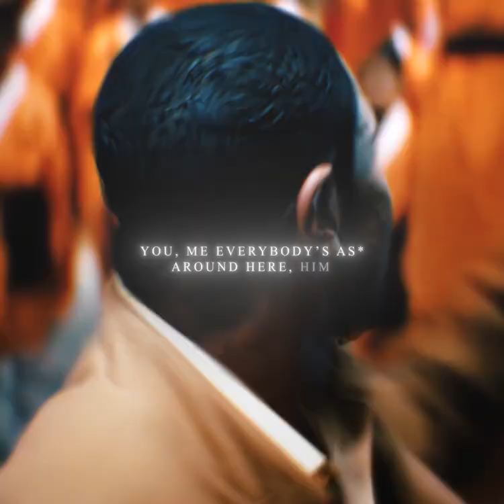rush hour edit [4k] kendrick lamar - swimming pools (slowed)